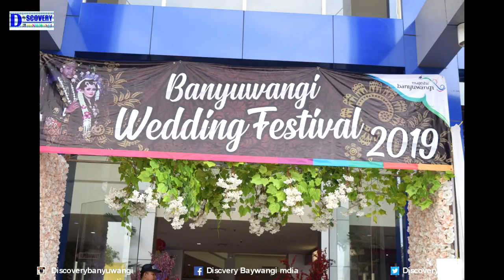Banyuwangi Wedding Festival 2019 Sun East Mall Genteng